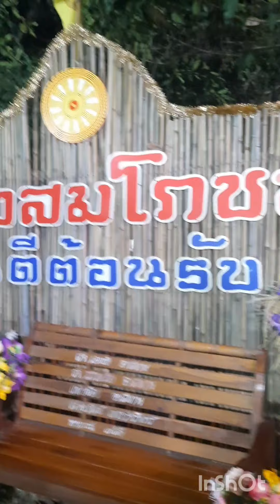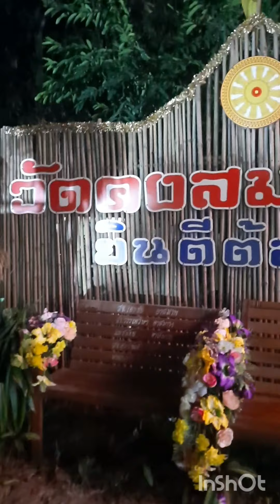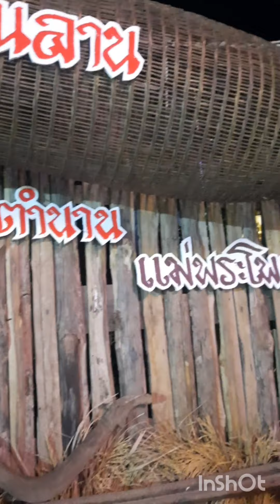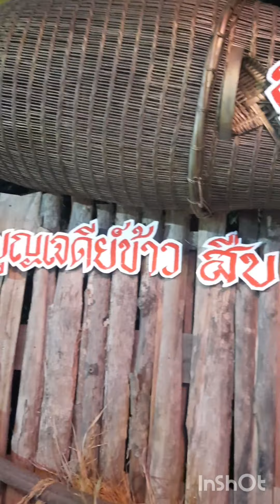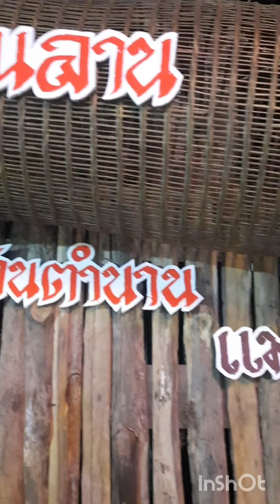AMAZING THAILAND งานเจดีย์ข้าวเปลือก สืบสานประเพณี รับขวัญข้าว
งานบุญคูณลาน ประเพณีเจดีย์ข้าว
สืบสานตำนานพระแม่โพสพ เป็นประเพณีที่สืบทอดกันมายาวนาน